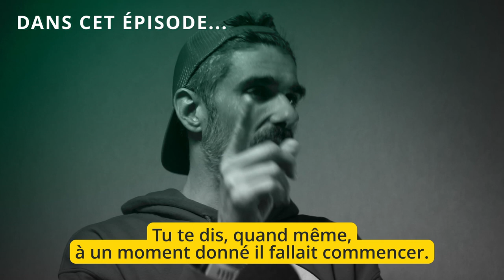La COURSE comme pilier central d'une NOUVELLE VIE - Bertrand Soulier | Podcast #38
Aujourd'hui je reçois un homme qui a construit sa vie autour de la course à pied.
Il a démarré obèse mais court désormais tous les jours et fait des marathons et des courses de 24 heures !
Il a fondé le Hamster Running Club en référence au visage joufflu qu'il n'a plu.
Outre sa passion pour la course et le sport en général, c'est un serial podcasteur ! Citons ses 3 podcasts sur le sport : KM42 sur la course, KM350 sur le cyclisme et Sport et Nutrition... Pas besoin de faire un dessin.

Cet épisode est particulièrement long, même pour les standards de Principes Fondamentaux.
Les 3 premières heures environ traitent de la vie et du parcours qui ont amené mon invité à construire sa vie autour du running. Elles sont particulièrement adaptées aux fans de l'invité qui veulent vraiment le connaître en profondeur.
La dernière heure est plus dans le style habituel du podcast. Elle porte moins sur l'histoire de l'expert que sur ses conseils sur le sujet de la course à pied.
Voici le parcours de vie autour de la course de Bertrand Soulier !

Tu peux retrouver l'épisode au format audio sur ton application de podcast préférée ou

Tous les épisodes de Principes Fondamentaux sont accessibles sur les principales plateformes de podcasts et